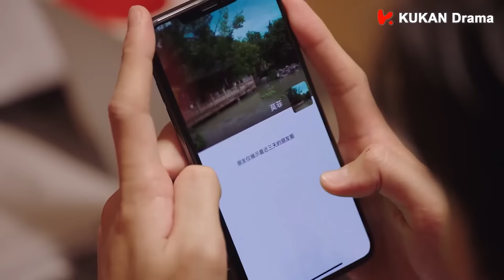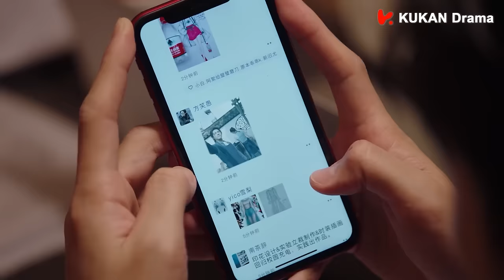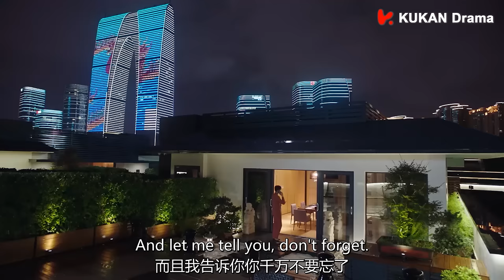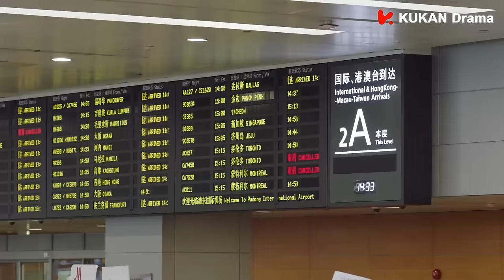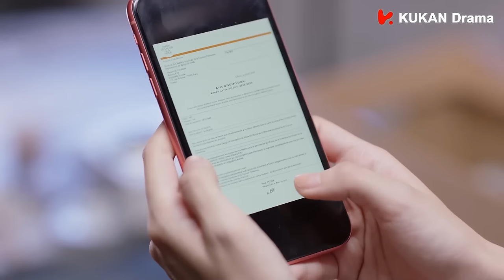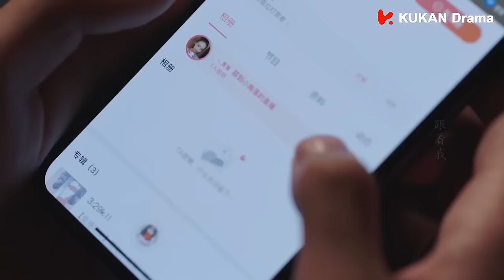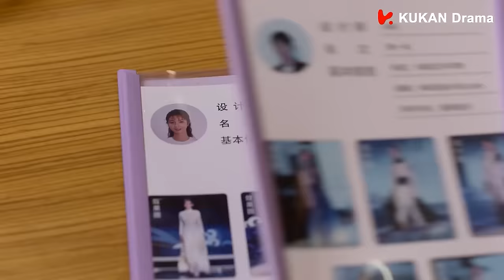【Full Movie】灰姑娘把總裁錯認為心機男，總裁吃醋竟直接告白！🌸丨若你安好便是晴天